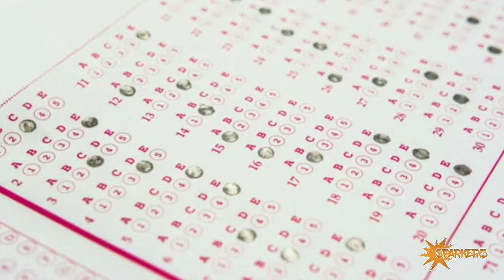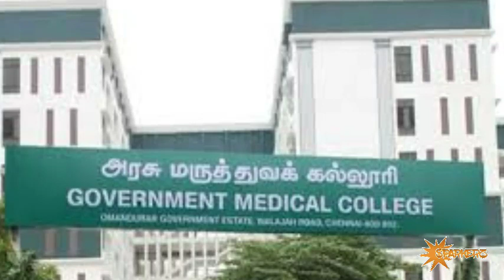TN Govt Medical College Seat Increase From 100 To 150 Seats | Expected Cutoff For Round 2 | Sparkerz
Neet Strategies In Tamil
neet Strategy Tamil
neet 2020 latest news tamil
Tamilnadu MBBS BDS counselling Procedure Tamilnadu Medical Counseling 2020 Tamil
Tamilnadu MBBS / BDS COUNSELLING 2020 Procedure Tamil
Neet 2020 Tamilnadu Expected Cut off Government Medical Colleges
Neet 2020 Expected Cut off Tamilnadu Government Medical Colleges

mp neet cut off,
neet tamil nadu cutoff,
obc ncl neet cut off,
neet pg new cut off,